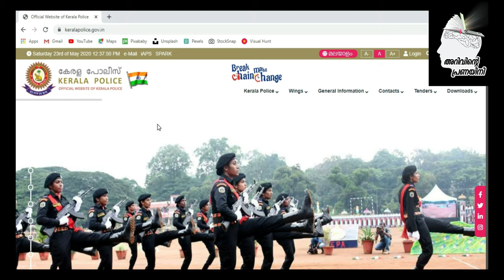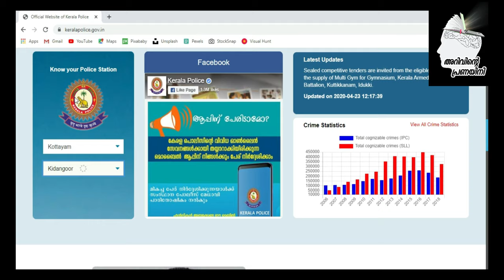Know your Police Station - Contact Details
To know your police station contact detail from official website of Kerala Police, This will helps us to contact our Police Station easily...